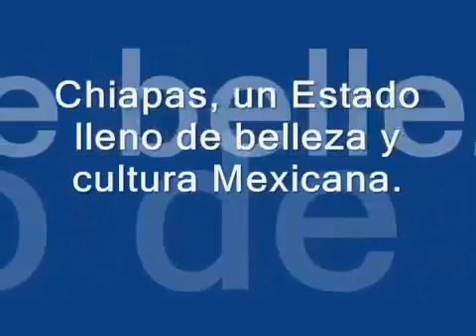Chiapas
NASCAR TOYOTA SERIES Por Fox Sports 3 visitará Tuxtla Gutierrez, Chiapas los días 18 y 19 de octubre. Para mayor información visita .

Fuimos a Chiapas y no se como verga regresamos vivos. Una de las peores borracheras del señor Alex Jux. RECOMENDACIÓN MUSICAL: .

lugares turísticos de chiapas. una actividad que se realizo en el taller de Alfabetización Digital 2 en casa Telmex. con el programa de Movie Maker, muy .

Documentary about the Zapatista movement in Chiapas, Mexico.